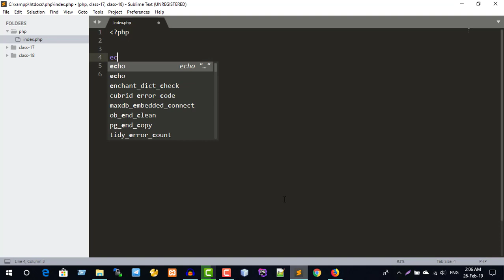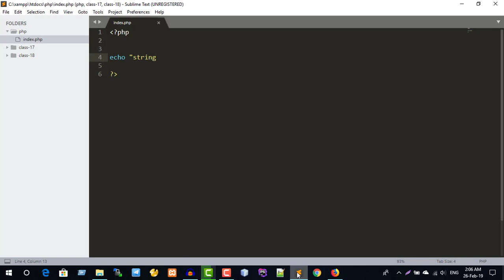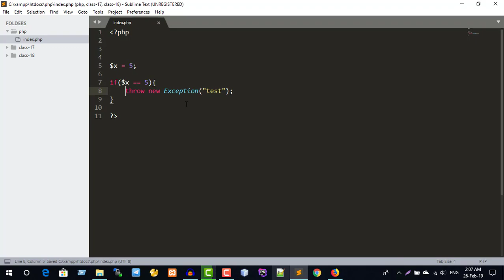PHP - Part 31 ( exception handling )